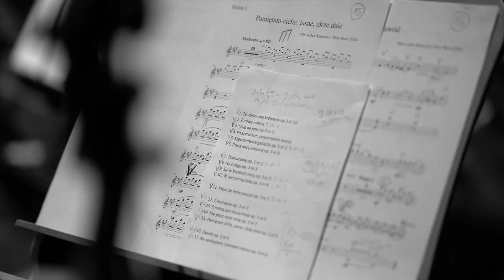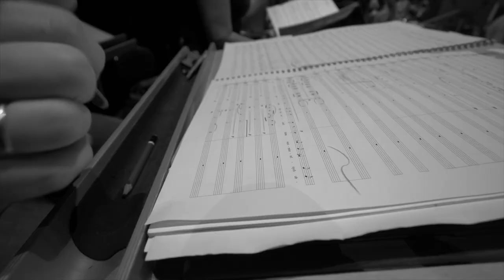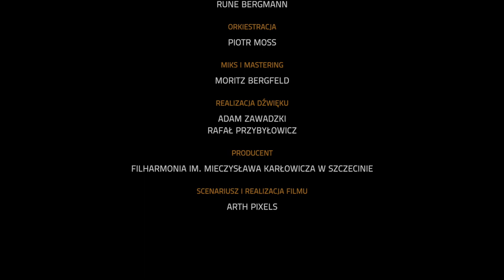Mieczysław Karłowicz | Pieśni - Zaczarowana Królewna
Filharmonia w Szczecinie wydała kolejną płytę z dziełami Mieczysława Karłowicza. Tym razem to Pieśni, które, wraz z orkiestrą pod dyrekcją Rune Bergmanna, wykonała jedna z najbardziej uznanych mezzosopranistek naszych czasów - Małgorzata Walewska. Album jest już dostępny na platformach streamingowych